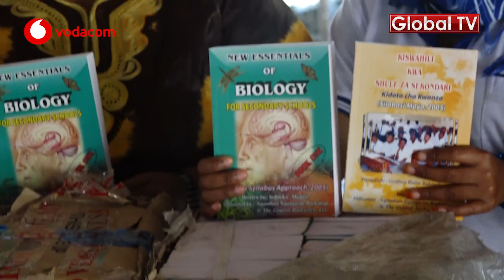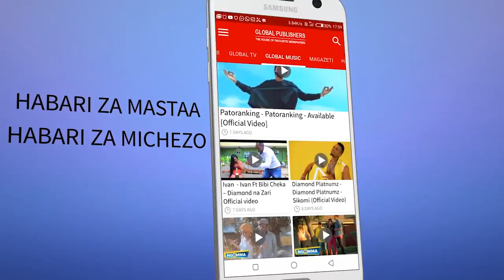Kitu Mama Loraa Amewafanyia Vijana Hawa Leo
MLEZI  wa wasanii wa Bongo Muvi, Catherine Ambakisye Maarufu kama Mama 'Lola' ambaye pia ni Mwenyekiti wa wa Hybicus Women Group amekipiga sapoti kikundi cha Vjana cha Pamoja Youth Group cha Jijini Dar es Salaam kwa kukipa msaada wa vitabu vya shuleni na lengo likiwa ni kuwapelekea wanafunzi mashuleni.